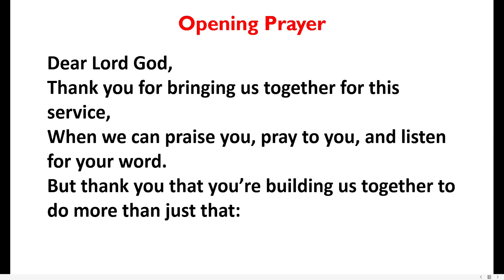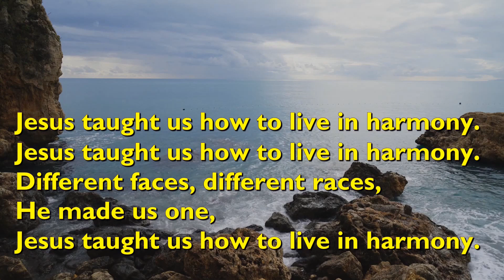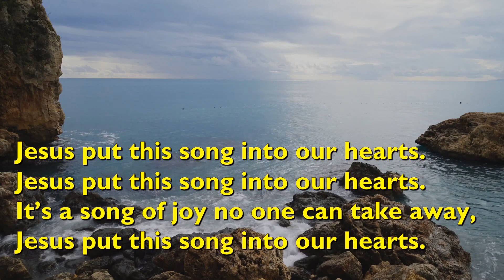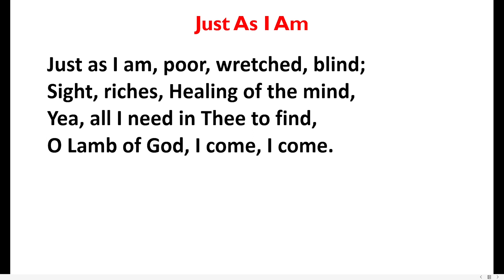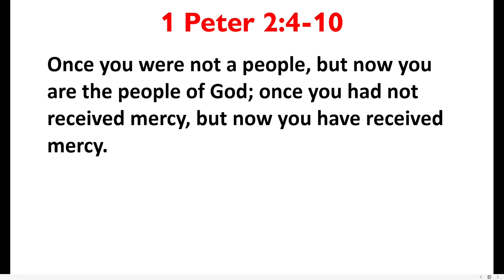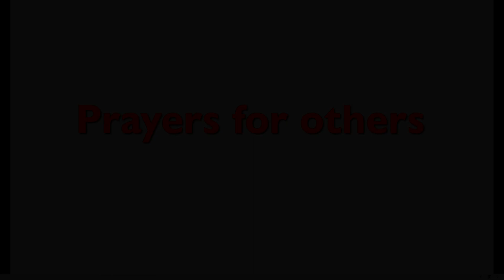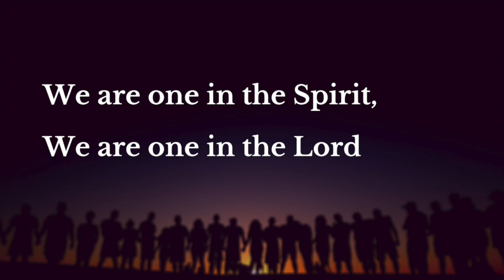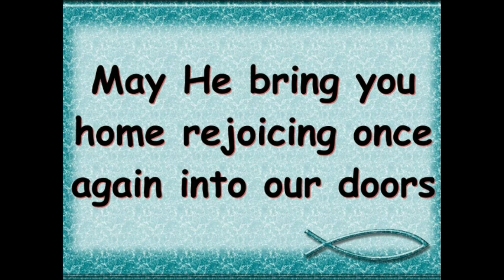Building: Greenfield Online Service, w/c 14 January 2024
Hello and welcome to our service for this week, in which we begin to think about what it means to be the people of God that He is building in the world. As always, a service sheet is available for you to download to accompany the service; you can find it

Our Snowball Appeal for Barnabus' work with the homeless in Manchester is now up and running. If you'd like to help us support the amazing things they do, then you can donate online via our JustGiving

The hymns and songs this week are:
Jesus Put This Song into our Hearts (Kendrick), track supplied by Chet Valley Churches;
Just As I Am (Elliott, Bradbury), arranged and performed by Gareth Curtis, video by Stephen Smith;

This week's readings are Deuteronomy 7:6-11 and 1 Peter 2:4-10; you can find them All readings taken from the Holy Bible, New International Version® Anglicized, NIV® Copyright © 1979, 1984, 2011 by Biblica, Inc.® Used by permission.